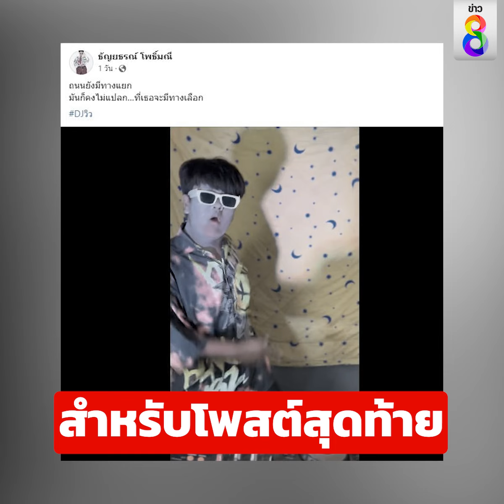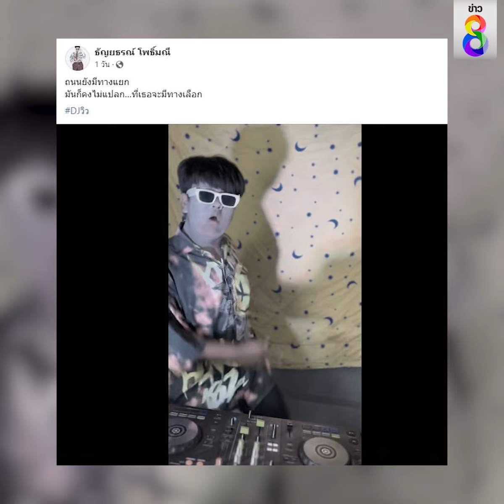ปิดตำนาน "ดีเจวิว" คำคมเด็ด อ่ะฮิฮิฮี ไปไปไป๊ | Social Viral | ข่าวช่อง8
อาลัย "ดีเจวิว" ปิดตำนานคำคมเด็ด อ่ะฮิฮิฮี ไปไปไป๊ ผู้มอบเสียงหัวเราะและคำโดนใจวัยรุ่น